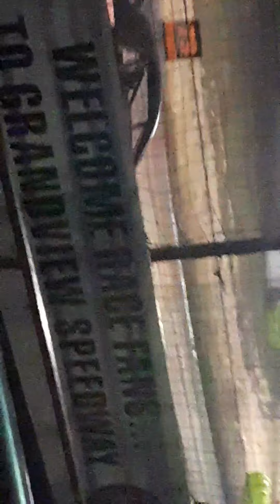Junkyard Enderos flip and spinouts 2019